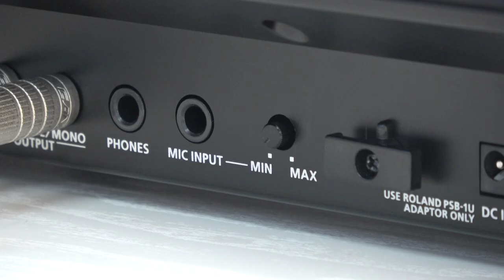“Using the Vocoder” Roland AX-Edge #06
AX-Edge